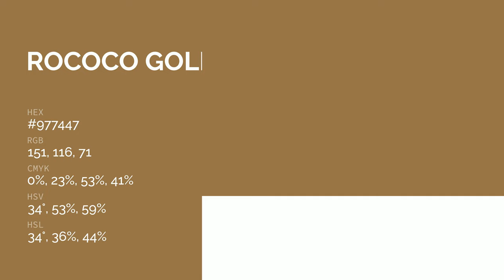Rococo Gold color #977447 hex color - Brown color - Cool color 977447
What color is Rococo Gold ? #977447 hex color - Brown color - Cool color 977447

Hex #977447 Color Code is also known as Rococo Gold color.